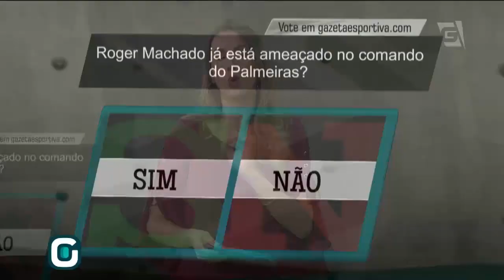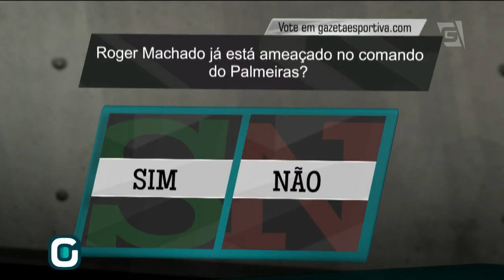Botafogo 1x1 Palmeiras | Palmeiras insatisfeito na estreia- Gazeta Esportiva (17/04/18)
No engenhão, Palmeiras e Botafogo empatam e verdão sai insatisfeito com o resultado